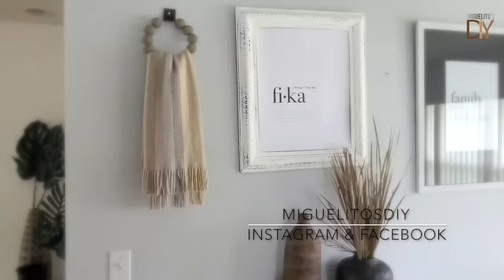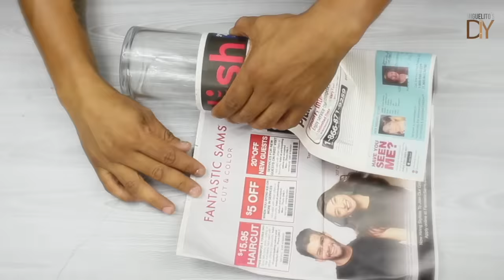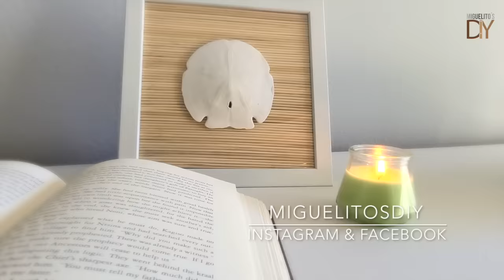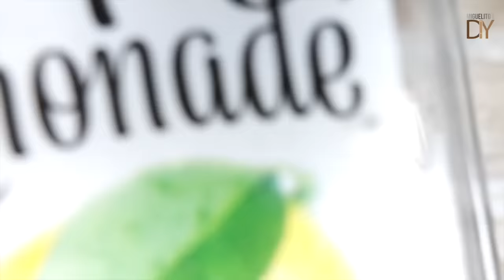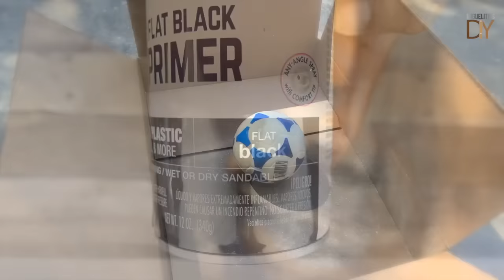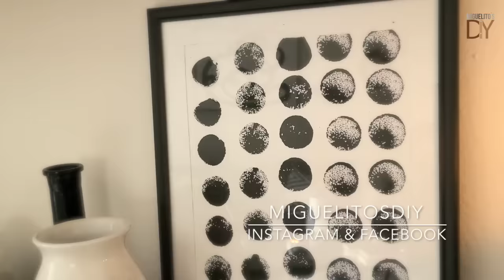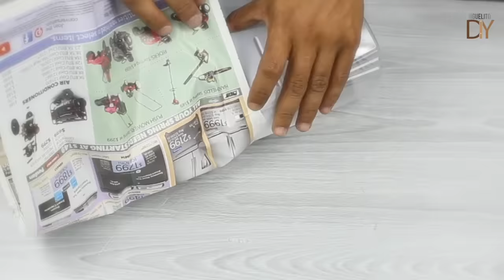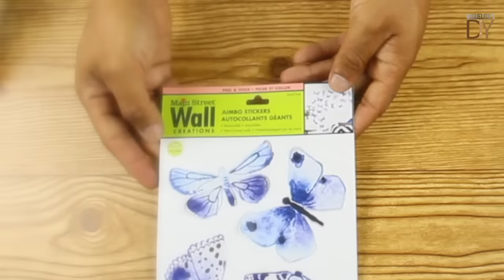150 DIY HOME DECOR IDEAS + HACKS you Actually Want To MAKE (FULL TUTORIALS)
Estoy muy contento de todo el apoyo que he recibido de su parte este ultimo año, de verdad no saben lo feliz que me hacen con todos sus comentarios y con todos esos likes que me dan, en gratitud con toda esa ola de amor hacia el canal quise hacer un mix de todos mis proyectos del año, y nunca me cansare de agradecer a todos ustedes el amor y el apoyo, MUCHAS GRACIAS .

I am very happy with all the support I have received from you this last year, you really do not know how happy you make me with all your comments and with all those likes that you give me, in gratitude for all that wave of love towards the channel I wanted to make a mix of all my projects of the year, and I will never tire of thanking all of you for the love and support, THANK YOU VERY MUCH .